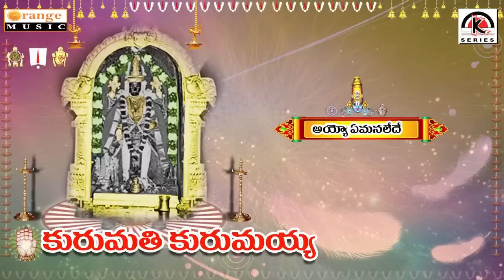Kurumurthi Kurumayya Ayyo Yemanalede Devotional Songs 2016 Telugu Devotional Songs